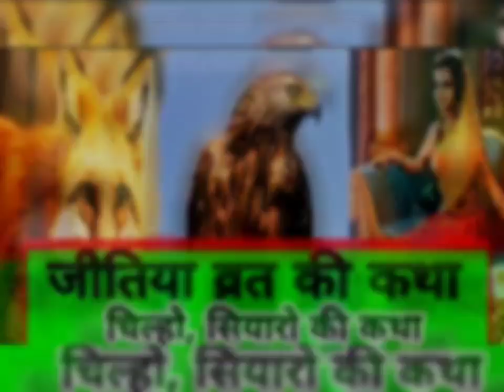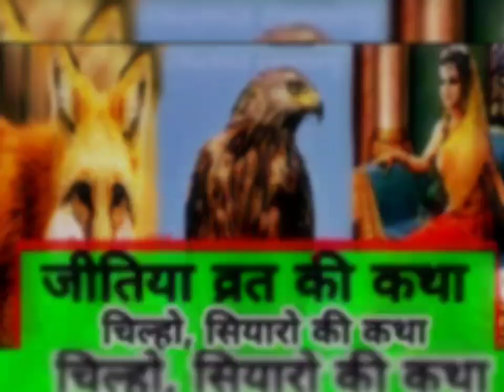चिल्ही सियारो की कथा/जीवित्पुत्रिका (जितिया /जिउतिया) व्रत कथा/Jivitputrika_VratKatha/JitiyaKatha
चिल्हो, सियारो की कथा / जीवित्पुत्रिका / जिउतिया / Jitiya / जीतिया व्रत की कथा / Jitiya Vart ki Kath

चिल्ही सियारो की कथा /जीवित्पुत्रिका (जितिया /जिउतिया) व्रत कथा // Jivitputrika Vrat Katha /

चिल्हो, सियारो की कथा / जीवित्पुत्रिका / जिउतिया / Jitiya / जीतिया व्रत की कथा / Jitiya Vart ki Kath (जितिया /जिउतिया) व्रत कथा // Jivitputrika Vrat Katha / Jitiya vart katha
#2023 जितीया #